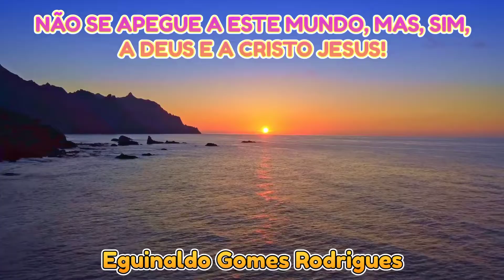NÃO SE APEGUE A ESTE MUNDO, MAS, SIM, A DEUS E A CRISTO JESUS!